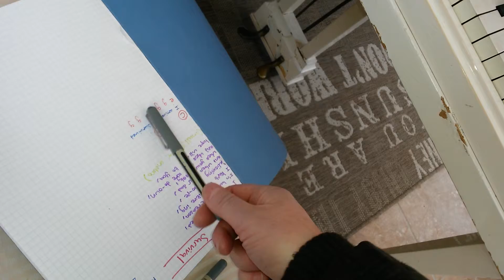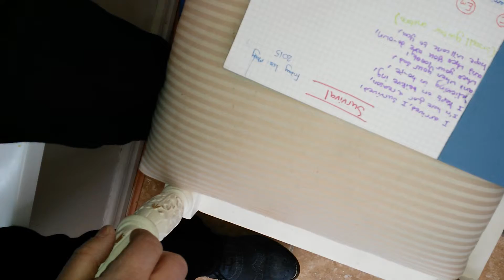3.3 WORKING ON THE MELODY + CHORDS.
+ WRITING IT OUT. MY SYSTEM. NOTES AND SYLLABLES.  OOPS PHONE UPSIDE DOWN AT THE END. BUT I'M STILL INSPIRATIONAL haha WRITE YOUR IDEAS DOWN BEFORE YOU FORGET THEM. 13mins